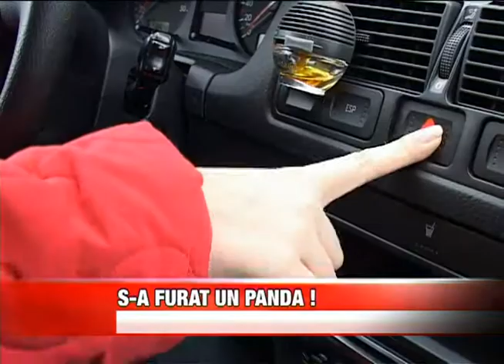S-a furat un Panda